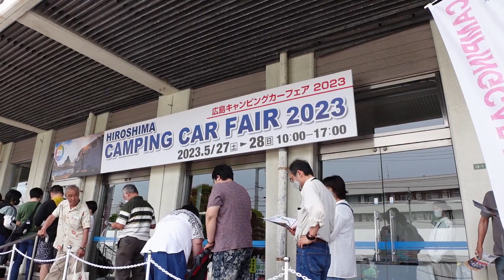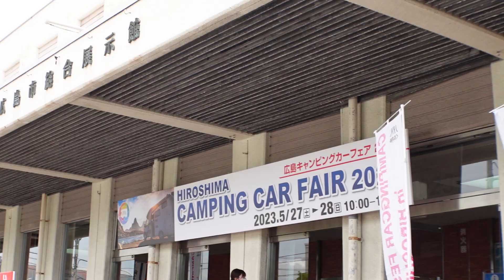超速報！広島キャンピングカーフェア2023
HIROSIMA CAMPINGCAR FAIR2023の様子を大公開！
皆様はどの車両をお目当てに来られますか？

たくさんのご来場をお待ちしております！

このチャンネルはキャンピングカーおよびキャンピングトレーラー販売のアネックス、デルタリンク、キャンピングカーランド、ダイレクトカーズからなるグループカンパニーのLACホールディングスによる公式YouTubeチャンネル「LACキャンピングカーChannel」です。